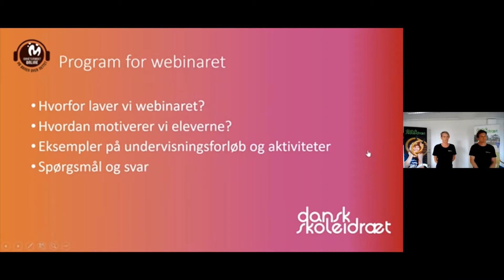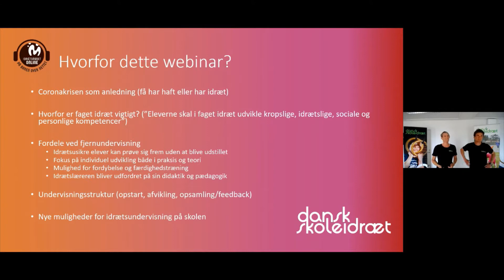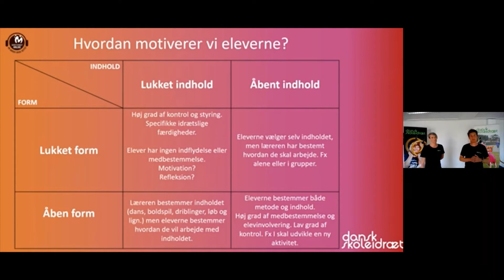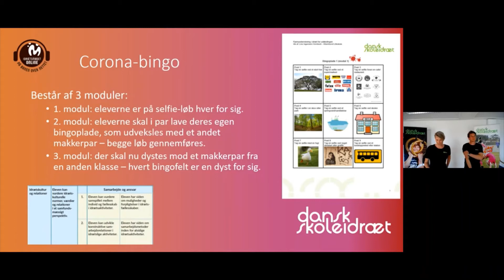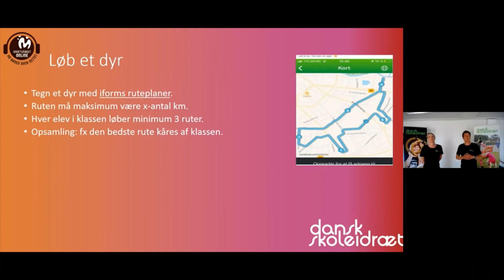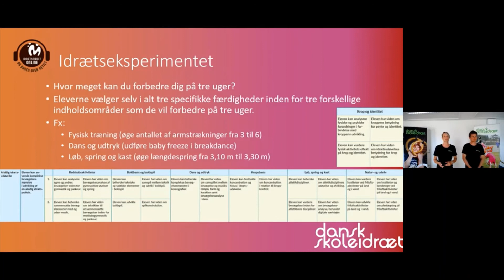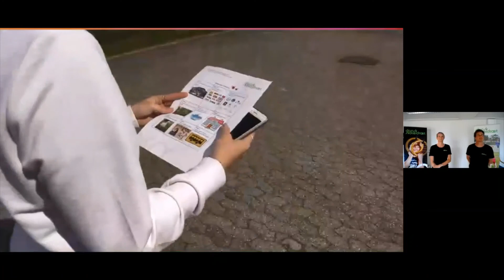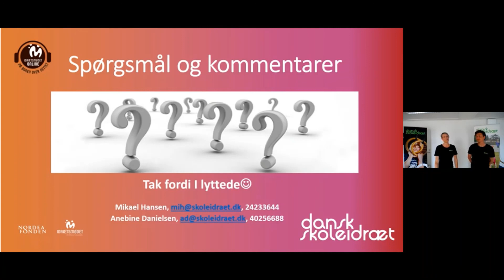WEBINAR: IDRÆTSFAGET SOM FJERNUNDERVISNING (6.-9. KLASSE)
Trods fjernundervisning er der mange muligheder for at lave idrætsundervisning med kvalitet. I dette webinar præsenterer vi aktiviteter inden for flere af fagets indholdsområder, som du kan bruge i din idrætsundervisning for 6.-9. klasse.